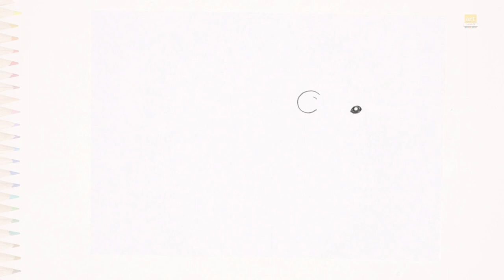Vole drawing video | small rodents drawings | How to draw A Vole step by step | Rat drawing videos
Listen ad-free with YouTube Premium
Song
Make Me Move
Artist
AEI (on behalf of NCS); LatinAutor, Featherstone Music (publishing), ASCAP, Ultra Publishing, and 7 Music Rights Societies